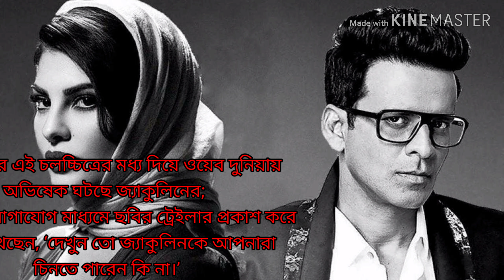Mrs Serial Killer- Jacqueline Fernandez,Manoj Bajpaee।। Release 1st May।।